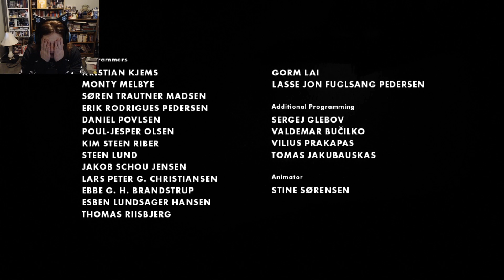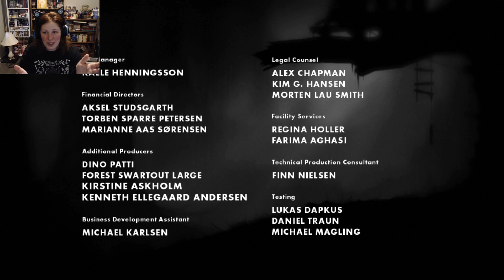wait... THE END?! - LIMBO part 4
What did you think of Limbo? Leave your opinion in the comments down below!